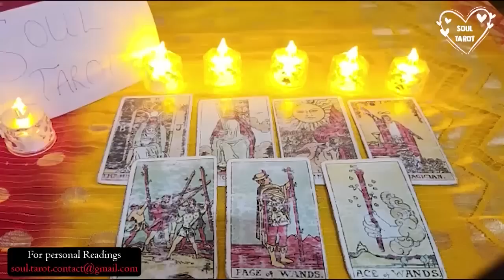TAURUS JULY 2023 💗 OH WOW 🥹 THE WAY THIS PERSON VIEWS YOU MAKES ME WANNA CRY 😭